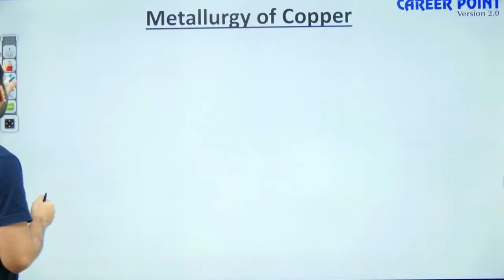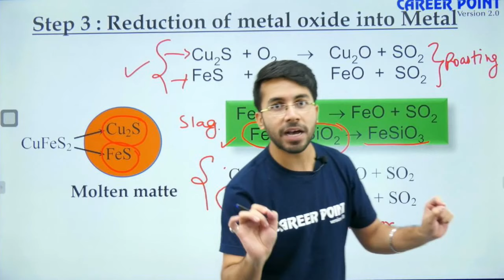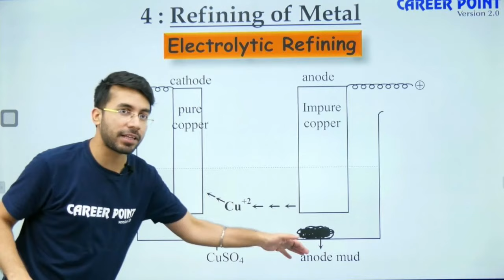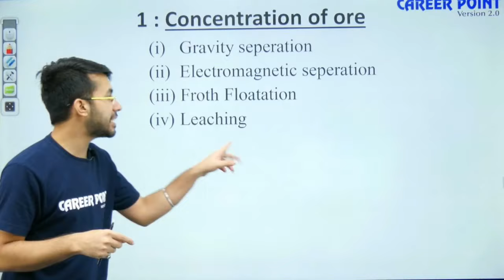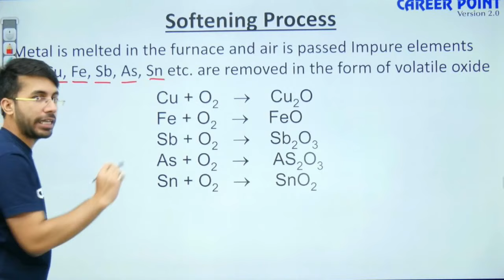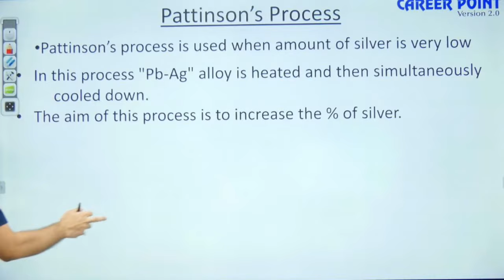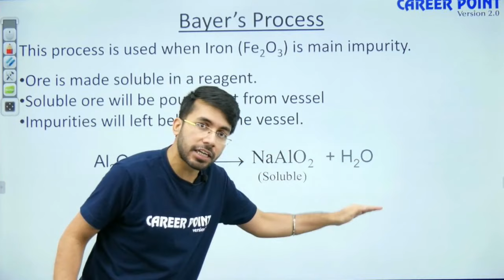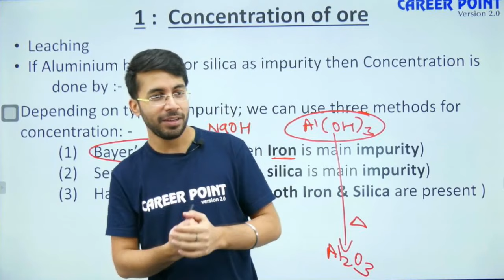Metallurgy Lecture-6: Metallurgy of Special Elements (Part-2) | Chemistry | Class 11 | NEET & JEE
Metallurgy Video Lectures - In this Metallurgy Chemistry Video Lecture Vishal Tiwari (VT Sir) explains the "Metallurgy of Special Elements" Complete Theory & Questions of Metallurgy.